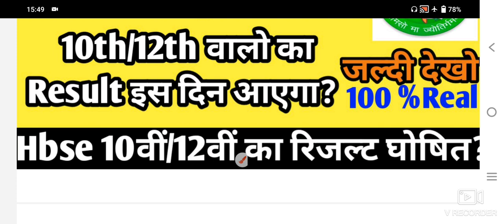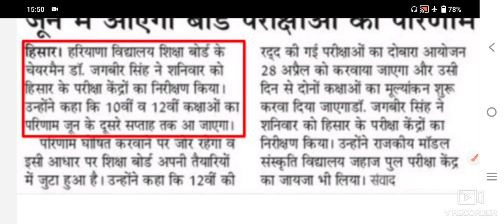Hbse 10th /12th Result कब तक आएगा 10th12th result latest news 2022#hbse Big aancoument Resultupdate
hbse all paper solutions
hbse math set a solution
hbse board
hbse exam
class 10th exam latest news 2022
hbse class 10th math solution
hbse class 10th english exam solution 2022
hbse class 10th hindi paper solution 2022
hbse class 10th social science paper solution 2022
hbse class 10th science paper solution 2022
hbse class 10th physical paper solution 2022
hbse class10th sanskrit paper solution 2022
haryana board exam solution 2020
hbse sample paper 2022
hbse sample paper 2020-21
hbse maths sample paper
hbse maths mcq question 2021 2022
mcq questions maths class 12
mcq question maths chapterwise
mcq question maths class 10
class 10 maths mcq questions with answers
class 10 maths mcq question for board exam 2020
hbse class 12 maths
hbse class 10 maths
hbse 10th class math mcq 2021
maths class 10 mcq
hbse 10th mcq 2021
maths objective questions for class 12
mathematics objective questions
matrices objective questions
math objective question
objective questions on matrices
class 10th math objective questions,
hbse english solution 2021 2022
haryana board sample paper solution 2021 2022
10th hbse math answer key